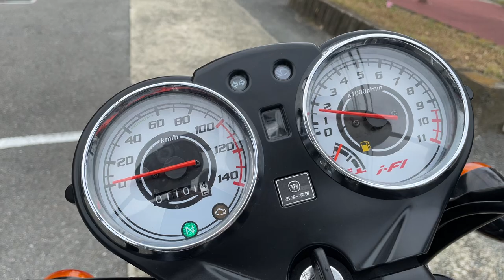LY125Fi 2020年 中古車 バイクショップ名:エナジーモータースタイル 東大阪店